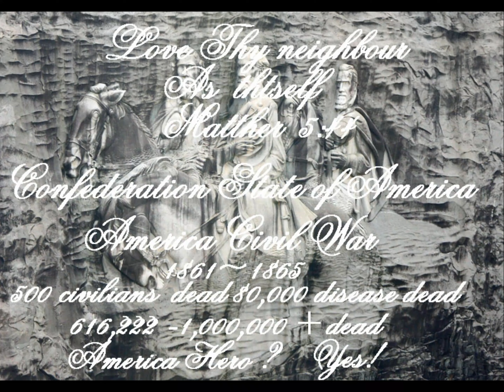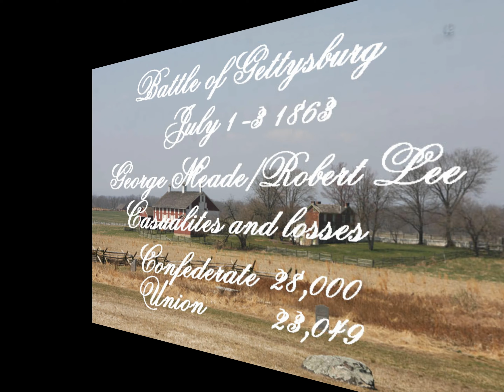sungblee2004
The Confederate Memorial Carving
State of Georgia U.S.A.